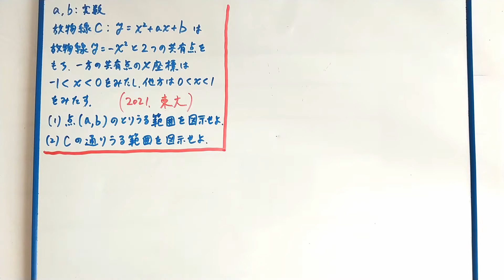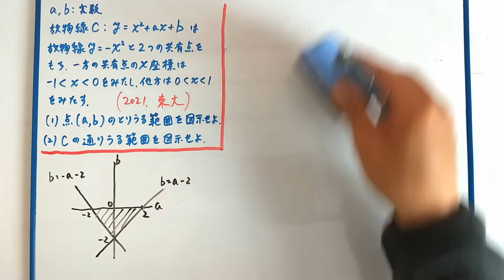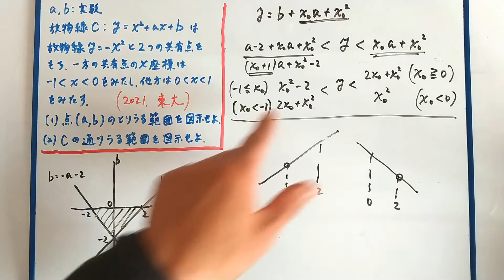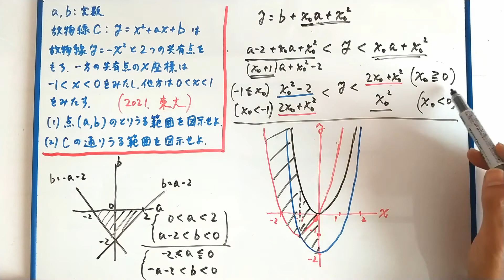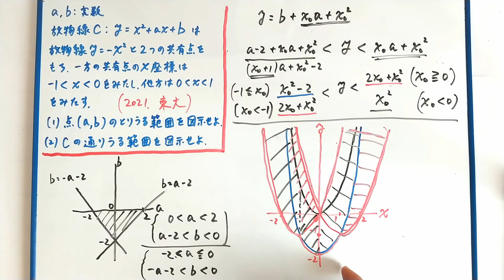【東大】２０２１年 放物線の通過領域 図示 予選決勝法